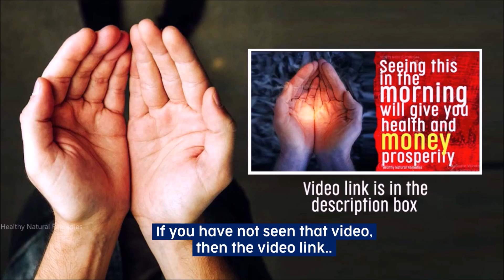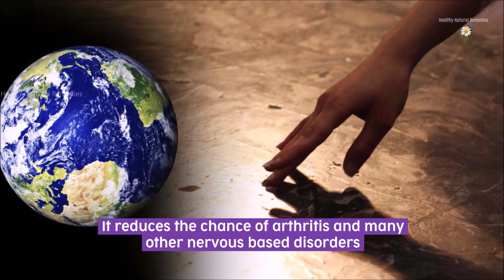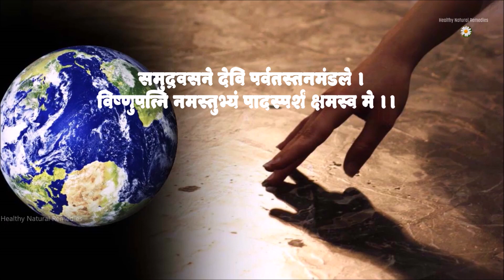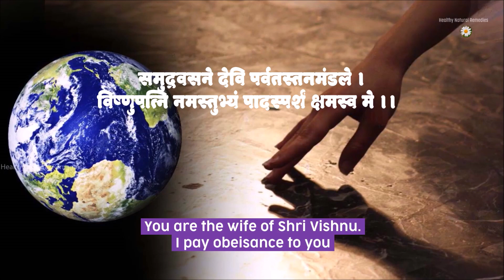Do these things, before step on to ground after waking up | Vedic bio-energy secret | Bhoomi Vandana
Vedic bio-energy secret, Get rich, good luck tips, attract money wealth, Healthy Natural Remedies, Bhoomi Vandana shloka, Remove negative energies, Vastu shastra for money good luck, Feng shui for money Good luck, Feng Shui, Vastu Shastra, Vastu Tips for Health Wealth Prosperity, Remove Negative Energy from Home, Vastu Tips to attract Wealth, Vastu tips for home, Vastu tips hindi, things that brings bad luck, bad luck signs, signs of good luck, Astrology videos, Mythology, Hinduism, Feng Shui Wealth Tips,  Good luck items, attract Lakshmi,

Seeing this in the morning gives money, prosperity, health | Mantra after waking up.